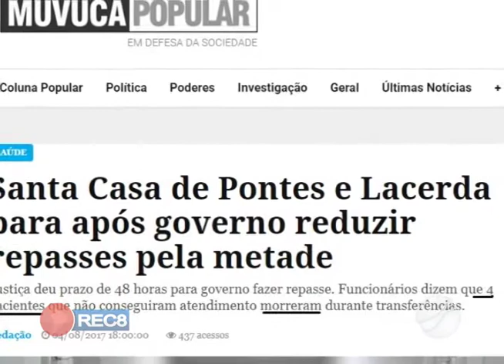JORNALISTA MUVUCA QUE ESTÁ PERCORRENDO VÁRIOS MUNICÍPIOS DE MATO GROSSO,CHEGA EM PONTES E LACERDA